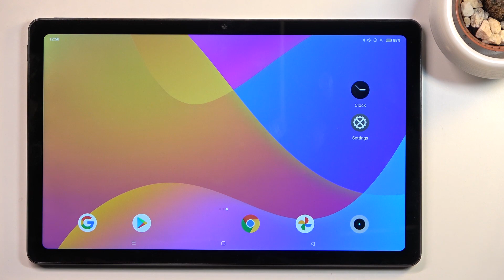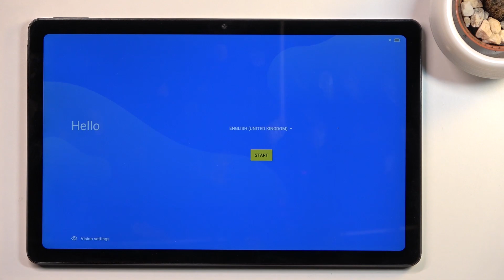How to Factory Reset REALME Pad via Settings Menu – Erase All Content & Settings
Are you wondering how to factory reset your REALME Pad? Are you looking for a way to erase the entire contents and settings on REALME Pad? We show you how to factory reset REALME Pad using the settings menu in the above instructions. Follow the above video and smoothly get access to the advanced settings and erase all the data stored on your REALME Pad if you would like to learn how to use the settings menu. We can format the Realme device using the attached tutorial. The changes you make will not be able to be undone by this operation. Get access to useful tutorials for the REALME Pad on our HardReset.info YouTube channel.

How to hard reset REALME Pad? How to factory reset REALME Pad? How to master reset REALME Pad? How to format REALME Pad? How to wipe data from REALME Pad? How to delete data from REALME Pad? How to erase everything in REALME Pad?